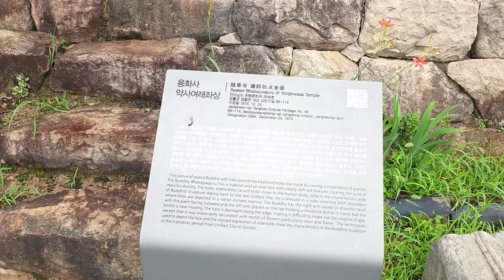한국 여행 : 장흥군 용화사 /드론영상 (Richard Park/리차드박)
장흥군 용화사 / Yonghwasa Temple in Jangheung-gun
주소 : 전남 장흥군 장동면 석교상방이길 89-114